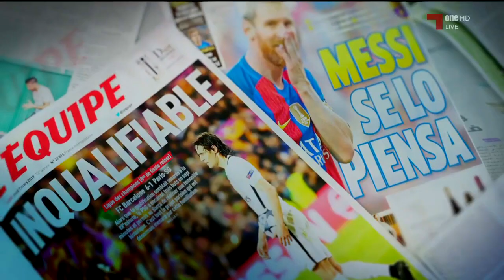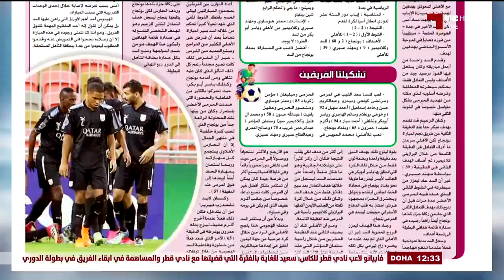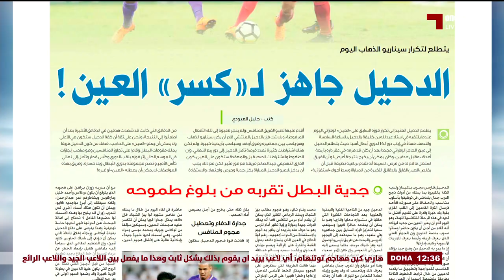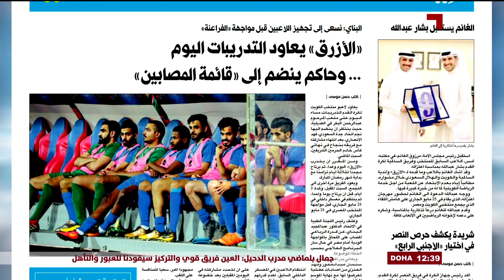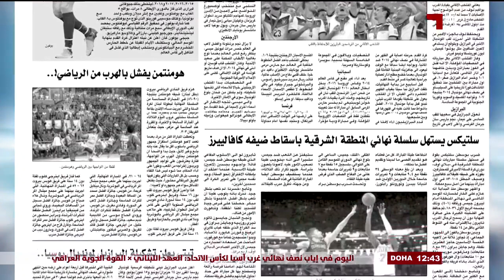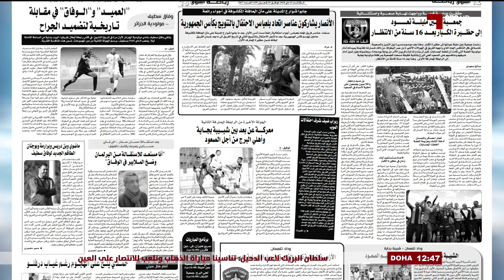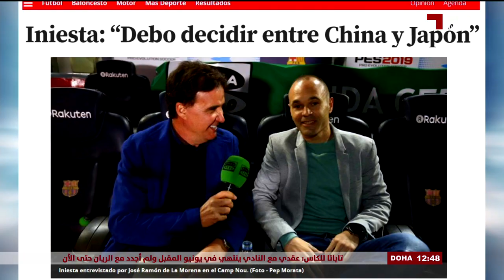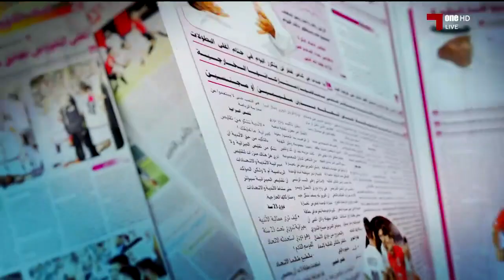جرايد: الموسم 17-18 - 2018 - 05 - 15